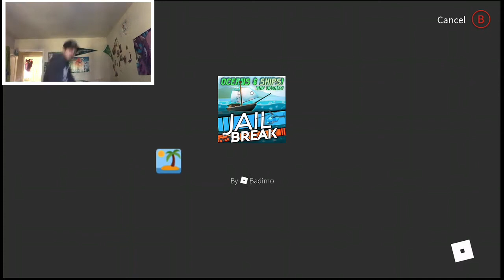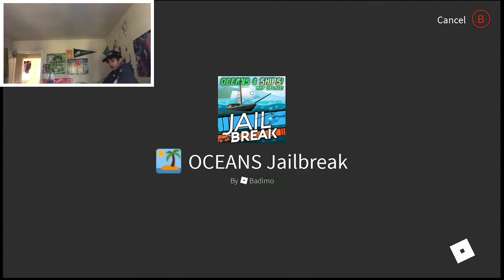Uh Vlog check Road to 1 Mil episode 4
Hello, I hope u enjoy this road to 1 mil video. Sry that it was short it was because I wanted to just get to 20 k and that’s it. Also there’s a decent but not a house tour that Jaida came in at 5he end of the video and swoops bye. Trust me the title is not fake, later I will upload a Minecraft gameplay video, anyways enjoy.